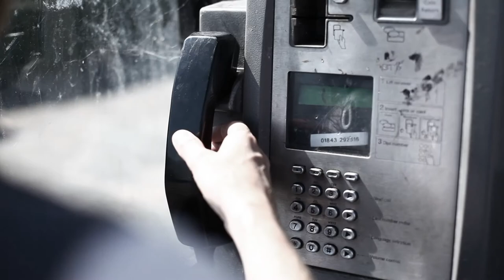Margate - CH4 Random Acts